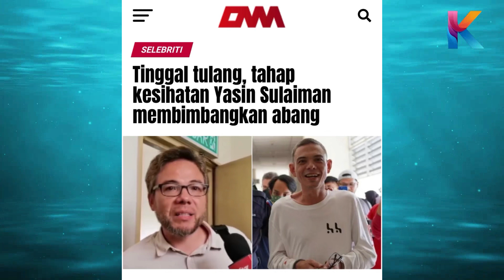Apa Penjara Dah Buat Sampai Yassin Jadi Macam Ni.. Skeleton Je Tinggal